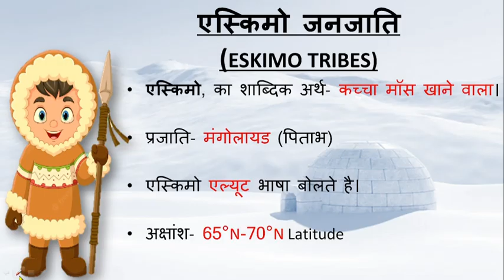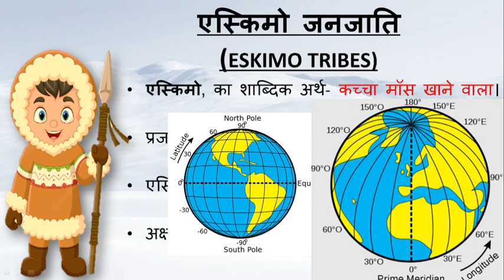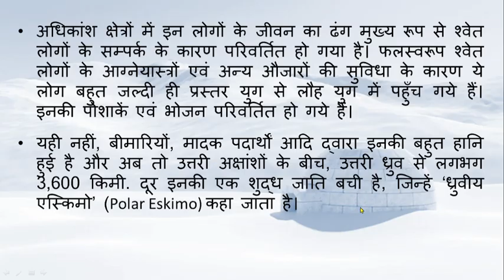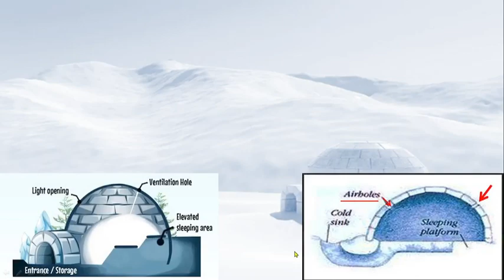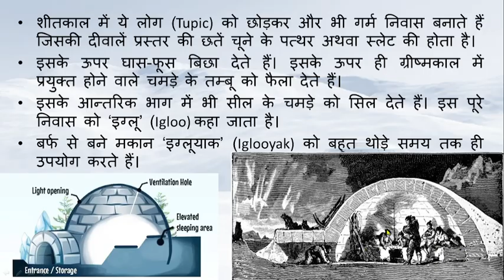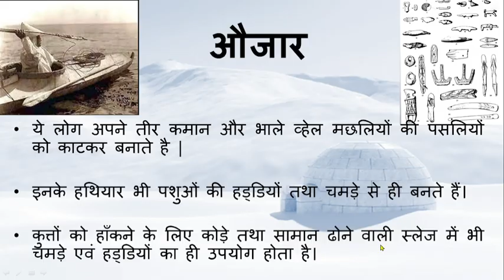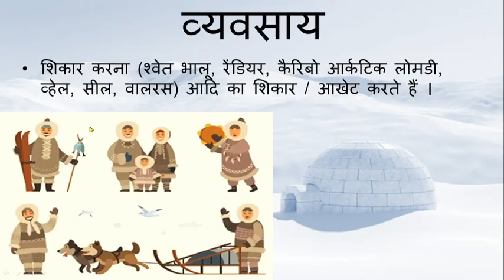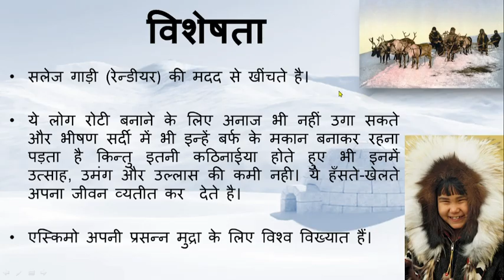एस्किमो जनजाति ( ESKIMO TRIBES) का अर्थ, निवास, वस्त्र ,औजार,अर्थव्यवस्था,समाज एवं विशेषताएँ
In this video, I am going to teach you ( एस्किमो जनजाति ( ESKIMO TRIBES) का अर्थ, निवास, वस्त्र ,औजार,अर्थव्यवस्था,समाज एवं विशेषताएँ | ) in Hindi. I hope this video is more helpful for your study.

also watch :-